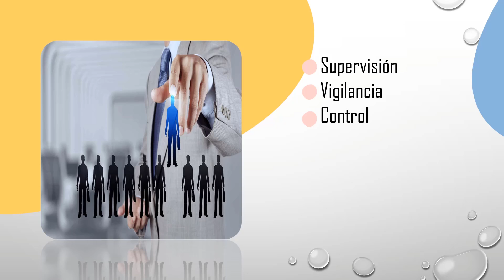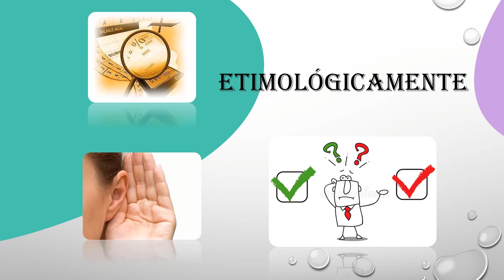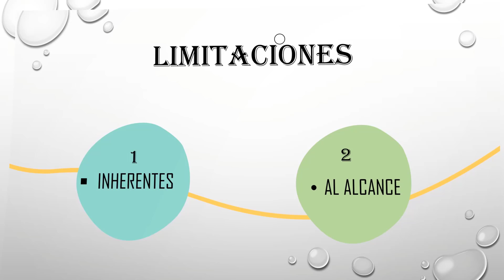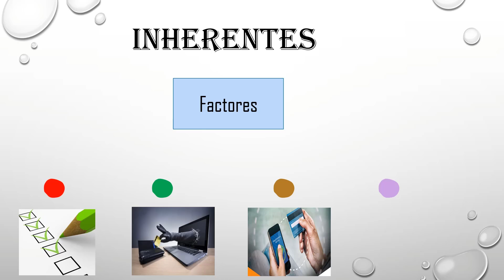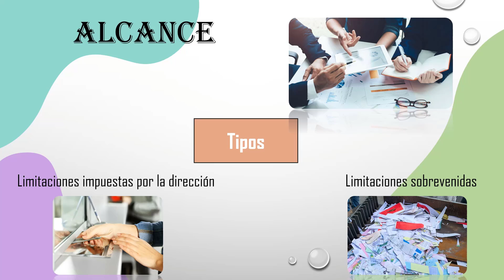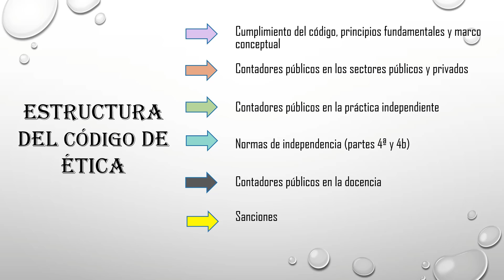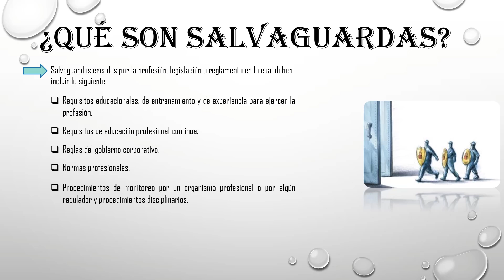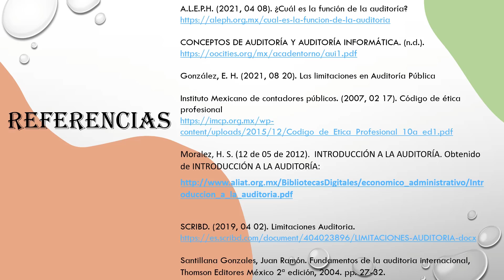Antecedentes y finalidad de la auditoría